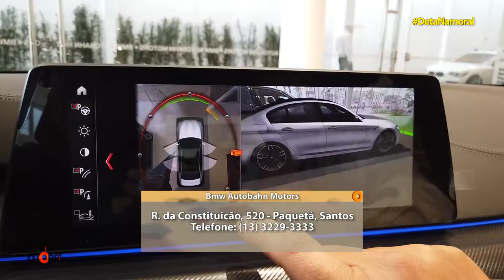Deta Na Moral visita a BMW Autobahn em Santos SP